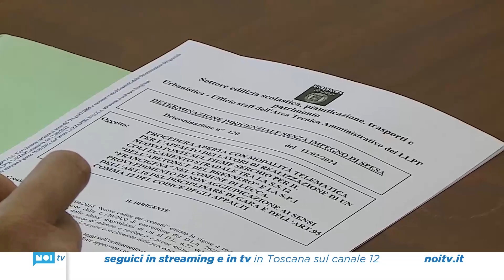Ponte sul Serchio, tre ditte si contendono l'appalto-bis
Sono tre le ditte che hanno presentato un'offerta per la realizzazione del nuovo ponte sul Serchio a Lucca, nella seconda gara d'appalto bandita dalla provincia, dopo che nella prima i lavori non erano stati assegnati a seguito di una serie di accertamenti promossi dall'amministrazione provinciale.

NoiTv